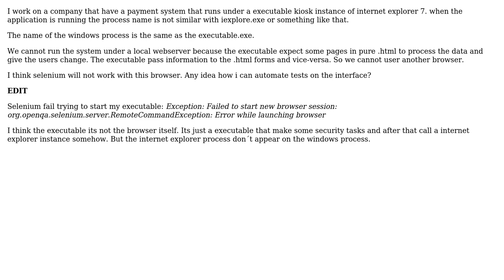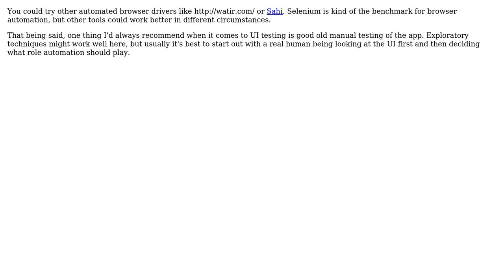Software Engineering: Automating tests in a browser not supported by selenium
With thanks & praise to God, and with thanks to the many people who have made this project possible! | Content (except music & images) licensed under CC BY-SA | Music | Images & others | With thanks to user Renato Prado user joshin4colours and the Stack Exchange Network Trademarks are property of their respective owners. You are responsible for your own actions.